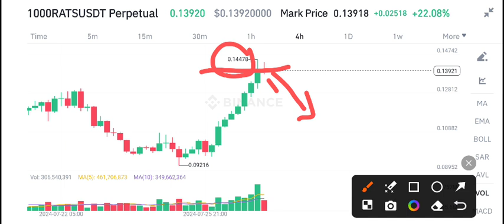Rats coin News Today! Ordinals Rats Price Prediction Today! rats crypto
Queries Solved:
1.  today target
2.  price today
3.  price prediction
4.  token today target